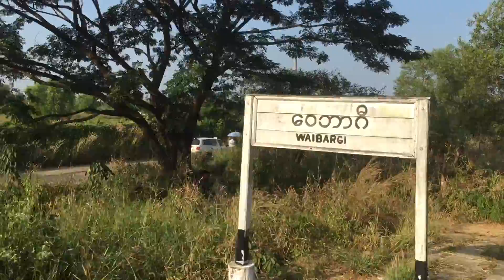ミャンマー国鉄 ヤンゴン環状線 車窓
日本からの中古車両が沢山走るミャンマー国鉄　ヤンゴン環状線の車窓です。